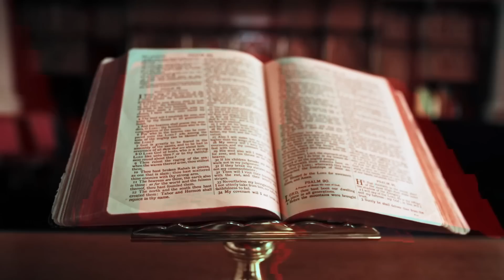Intervista esclusiva a Glenn Hudson, amico della veggente Conchita (Mistici e Profeti - Puntata 11)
Acquista il nuovo libro ESKATOS - La battaglia degli Ultimi Tempi

In questa undicesima puntata di "Mistici e Profeti" ho intervistato Glenn Hudson, divulgatore dei messaggi e delle vicende delle apparizioni della Madonna a Garabandal (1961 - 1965), con il quale la principale veggente Conchita Gonzales si confida e autorizza la diffusione degli stessi.
In questa chiaccherata sono venute alla luce delle rivelazioni indicative per i nostri tempi e per quello che stiamo vivendo dalla pandemonia ad oggi.